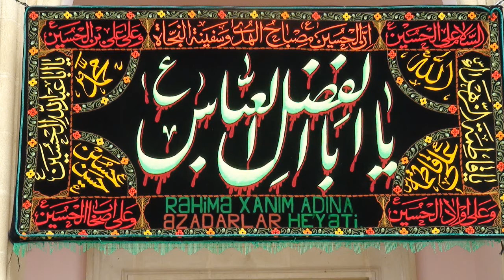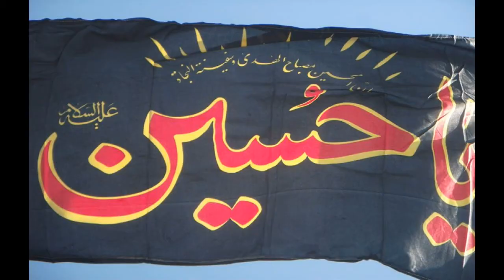Nardaranpiri.com:Məhərrəm ayının 16-ci günü Kərbəlayi Zahid "Hüseynim vay" mərsiyə 10.11.2014.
Nardaranpiri.com: Nardaran Rəhimə xanım (s.ə) ziyarıətgahının Hüseyniyyəsində Məhərrəm ayının 16-ci günü Kərbəlayi Zahid "Hüseynim vay" mərsiyə 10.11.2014.